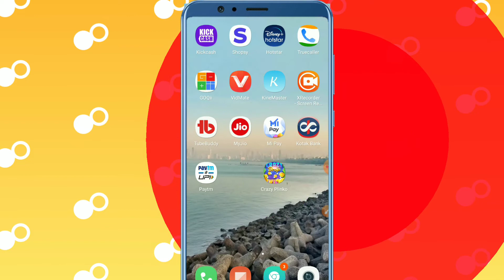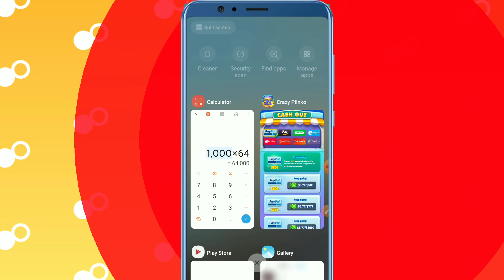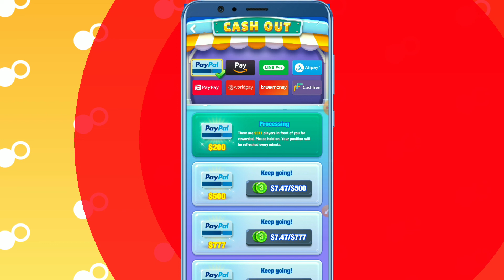crazy drop game aap ka paisa withdraw kaise kare crazy plinko game से पैसा निकालना सीखें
crazy drop game ka paisa withdraw

crazy drop ka paisa withdraw

crazy drop se paisa withdraw kaise kare

Paisa withdraw karna shikhe crazy drop

Hello friends.. Aaj

Aaj ka is video crazy drop game se paisa withdraw kaise kare iske bare me jankari diya hu aasa karta hu ye video pasand aaya hoga thank you so much👇👇👇👇

My👇👇👇 channel

Name

. My👇👇 channel

Flipkart

Luckyberryaap  earning

Koo sabse best earning Aap